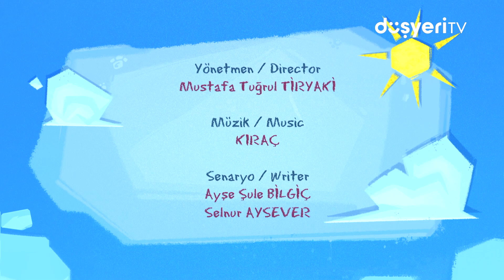Pepee Doktor Doktor Baksana 🧑🏻‍⚕️💉💊 | Leliko ve Pisi İle 3 Bölüm Bir Arada | Düşyeri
Pepee doktor oluyor öyküsünü Pepee ve arkadaşlarıyla birlikte dinlemeye ne dersiniz? Pepee Doktor Oluyor bölümünden hemen sonra Leliko ve Pisi bölümleriyle toplamda 3 bölüm bir arada!

Pepee  Doktor Doktor Baksana  🧑🏻‍⚕️💉💊 | Leliko ve Pisi İle 3 Bölüm Bir Arada | Düşyeri videomuzu beğendiyseniz diğer videolarımıza da göz atmayı unutmayın 👇